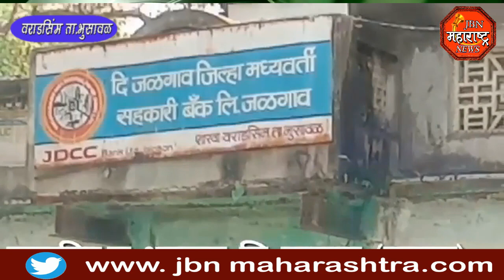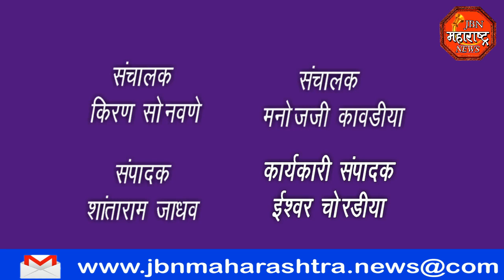jbn maharashtra news jalgaon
लाॅकडाऊन चे काटेकोर पालन.पुर्ण गाव बंद करण्यात आले आहे.